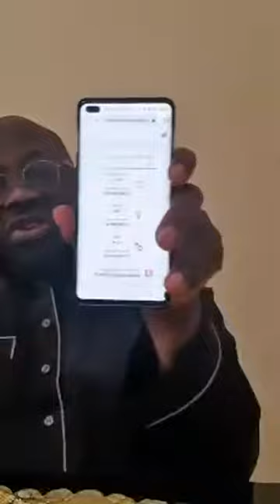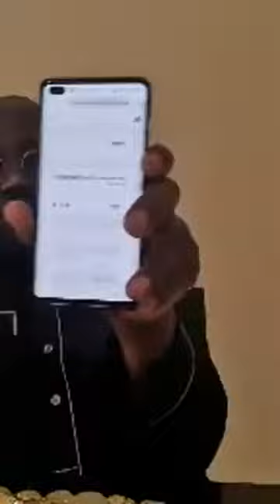DELE MOMODU'S FOR NIGERIA PRESIDENT.SOCIAL INTERACTIONS AND INTERVENTIONS IN EVERY PART OF NIGERIA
DELE MOMODU'S FOR NIGERIA PRESIDENT.SOCIAL INTERACTIONS AND INTERVENTIONS IN EVERY PART OF NIGERIAAfricamedialive Real Indigenous Nigerian Music. We profile top performance, top rated Nigerian musicians, legends, events, video musicals and we dish them out to you from a Nigerian point of view.